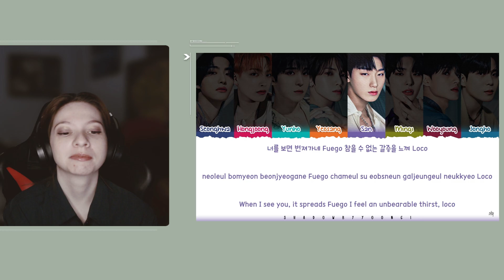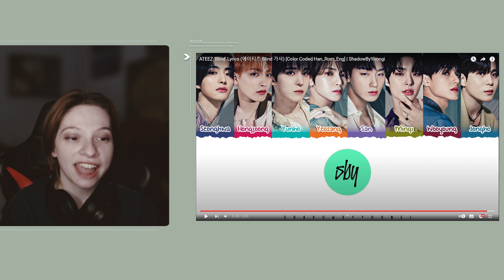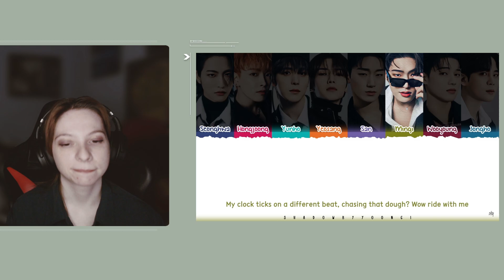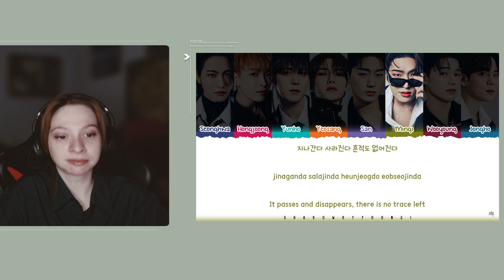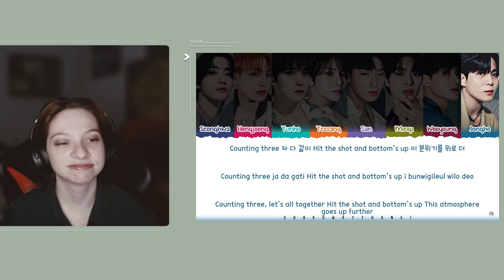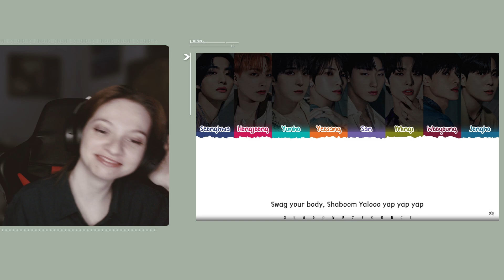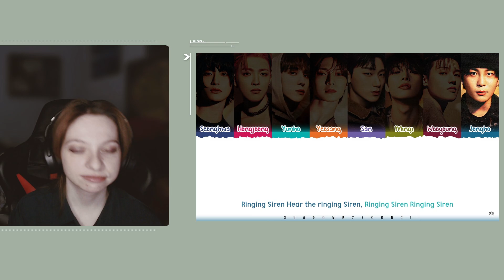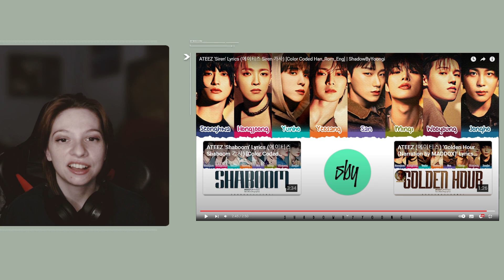ATEEZ REACTION EP. 24 | GOLDEN HOUR PART 1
As you can probably tell by my hair and the end, this video was filmed the day the album was released. Between work and my usual schedule here, I had no time to edit it. I also wasn't ready to see myself break down over Empty Box.
I will try to make less noise with my chair next time! I reacted to the Empty Box special clip and Hush-Hush, the will be out one at a time in the next two weeks!